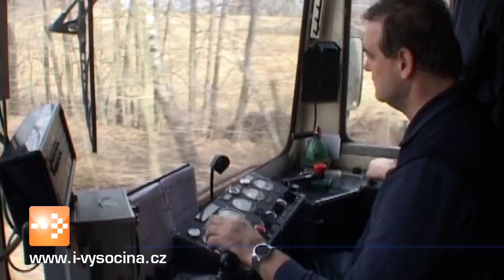Zprávy 8. 12. 2016